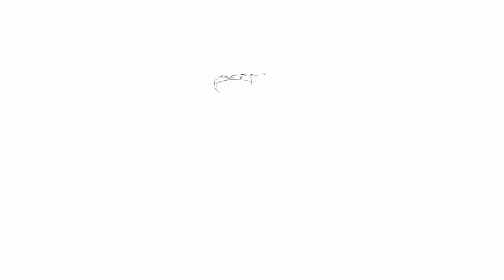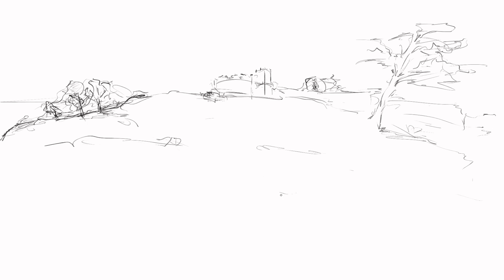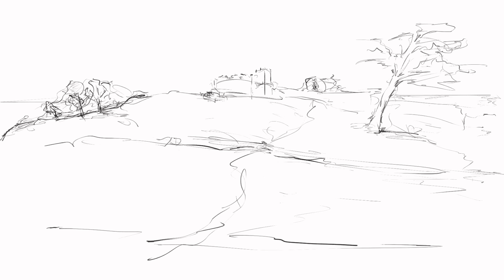Il faut savoir tirer un trait 3 de Carlotta Pen